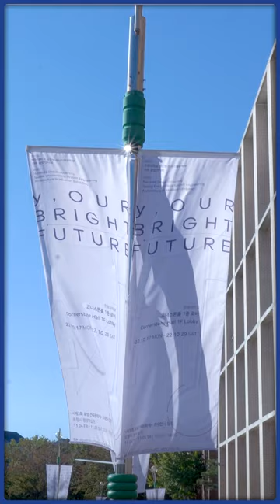현실판 마크 전시회? 2022 공간환경시스템공학부 졸업 전시회에 가다!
[전시기간]
10/17(월)~10/29(토) : 한동대학교 코너스톤홀
11/4(금)~11/5(토) : 포항시 평생학습원

BGM 출처 / (갈피 뮤직) WELOVE - 세상 가운데 소망을